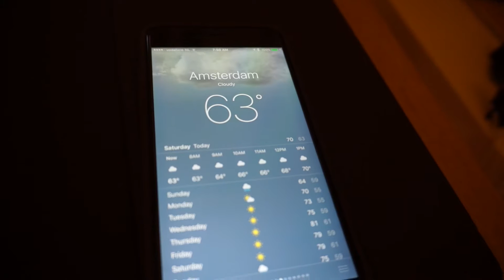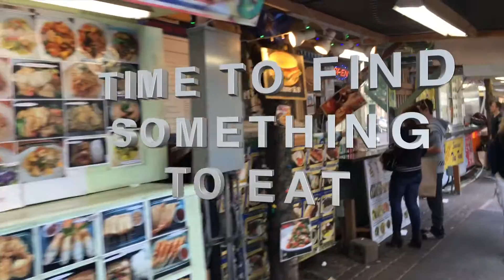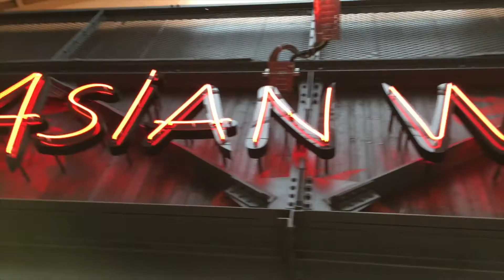Crazy Crepes & Stroop Wafles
Episode 2. September 16, 2016. On a 7 day trip from Seattle, I flew to Amsterdam twice with a Portland, OR layover sandwiched in between. Along the way I met a crazy crepe lady in Portland (because she made them crazy good) and picked up some Stroop Wafles in Amsterdam.